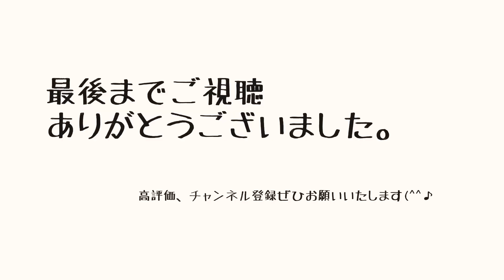ベイサイドジャズ千葉コンペティション いつか王子様ラテンバージョン 帰ってきた水野君後悔リハーサル でも、帰って来ない水野君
ポップスをジャズにアレンジしたりしてストリートピアノで遊んでいたりしますー。